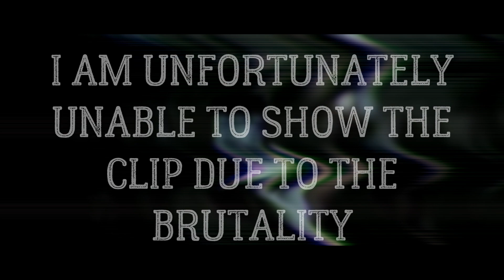MOST BRUTAL REVENGE SCENES IN REVENGE MOVIES | MOVIE SCENES THAT WILL MAKE YOU CRINGE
Most brutal revenge scenes in revenge movies. In todays video i will be showing a few scenes in revenge movies where victims show no mercy! These are movie scenes that will make you cringe because of how brutal they are! Of course this video shows death spoilers for these movies.

Movies shown
I Spit On Your Grave
I Spit On Your Grave 2
I Spit On Your Grave 3
Law Abiding Citizen
Audition
American Mary

Brutal revenge movie scenes that will make you cringe! These horrifying tactics of revenge are chilling and will leave you squirming in your seat.